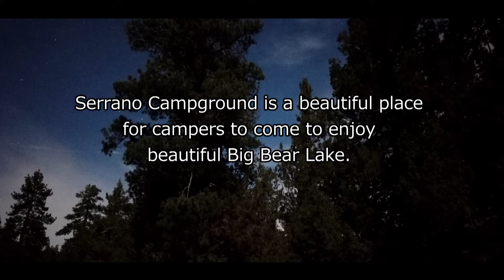Starry Sky at Big Bear Lake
[Video equipment]
► Sony Xperia XA2 Ultra
► DJI Osmo Mobile 3
► SLIK Tripod
► Celestron Heavy-Duty Altazimuth Tripod
► Gosky Universal Cell Phone Adapter Mount
► Phone tripod
► Celestron Ultima 80 Angled Spotting Scope